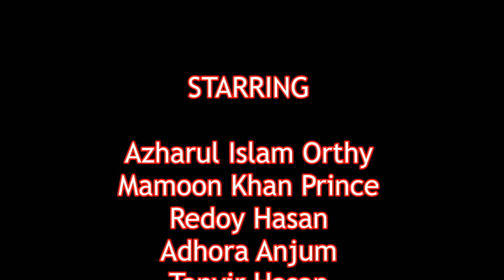Narir Poshak | নারীর পোষাক | Bangla New Natok | Social Awareness Short Film | TSL ORTHY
This is a social awareness short film against Eve Teasing in Bangladesh. Bachelor point season 2 family crisis Bangladeshi natok latest episode.

Social Links ➤